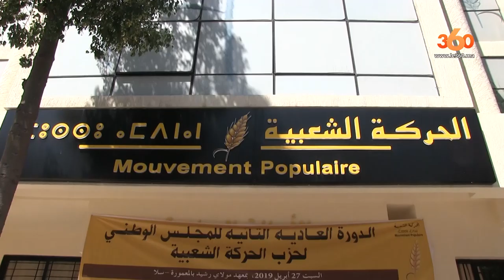Le360.ma •الحركة الشعبية غير راضية على الاداء الحكومي